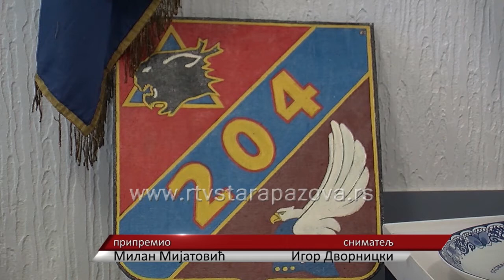General Bandić u Briselu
Na aerodromu Batajnica je pred svečanim strojem i u prisustvu komandanta Ratnog vazduhoplovtsva i protivvazduhoplovne odbrane, general majora Ranka Živaka, brigadni general Predrag Bandić predao dužnost komandanta 204-te vazduhoplovne brigade pukovniku Željku Biliću. General Bandić ukazom predsednika Republike Srbije Tomislava Nikolića, postavljen je na dužnost u Vojno predstavništvo Republike Srbije pri NATO.